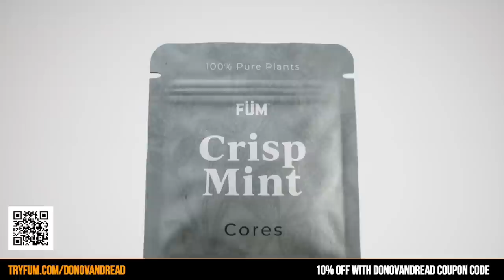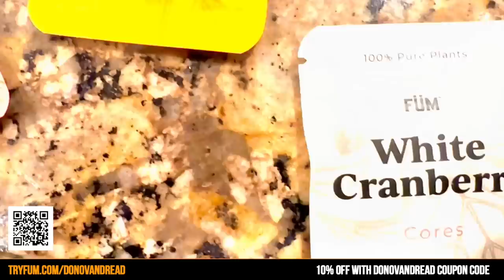Park Ranger Captures One at Yellowstone National Park